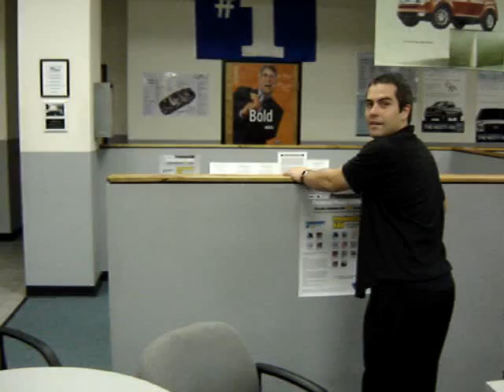jump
me jumping